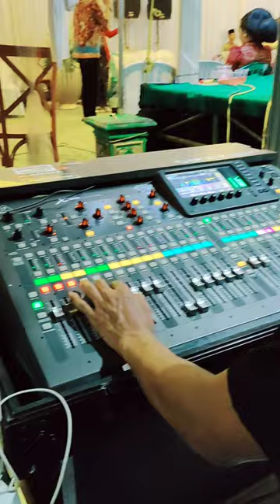Murid SOUNDMAN DC MUSIC PRODUCTION Beraksi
Dokumentasi VLOG
INDRA CAHAYA
NEW INDRA CAHAYA

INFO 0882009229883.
Terima Kasih.